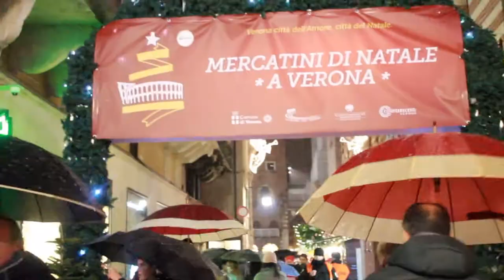Christmas in Verona | Italy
Christmas in Verona with my friends

Bye
Jess x